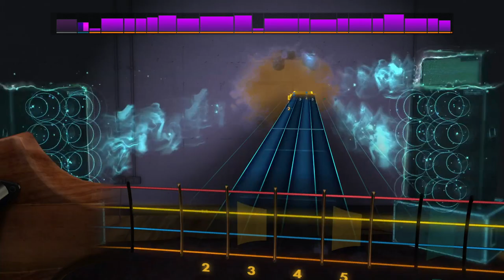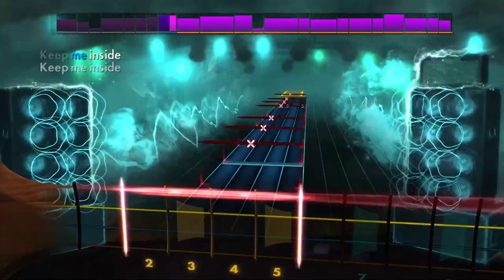Rocksmith 2014 Screaming Suicide (Bass)